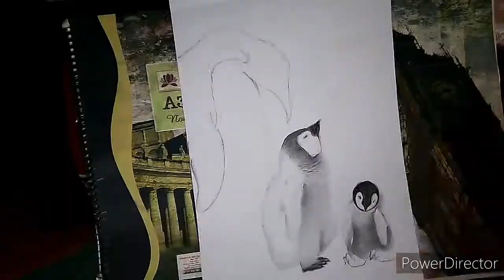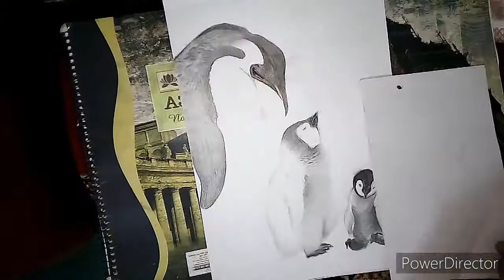Grasp the cuteness of emperor penguins🐧🐧 along with me!!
Drawn by: Priya
Source of sketch: Pinterest